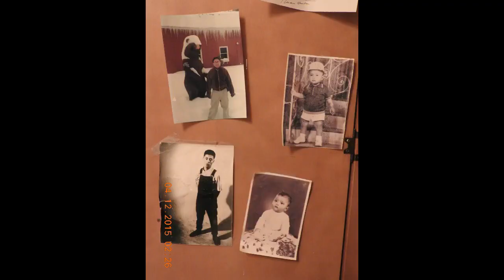Senti prazer com o aspirador.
Estaria eu ficando louco? Ou vale tudo na busca pelo prazer?